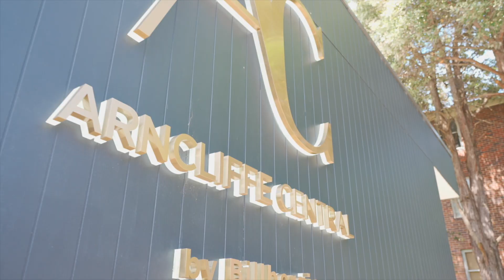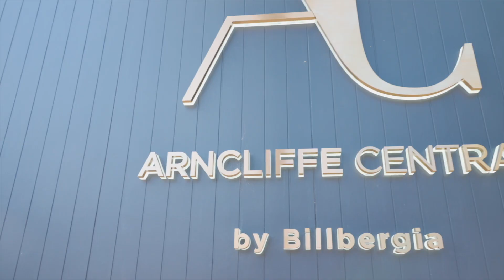[NOVA] Arncliffe Central 안클리프 센트럴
[ Arncliffe Central by Billbergia ]

📍디스플레이 센터: 26 Eden St, Arncliffe

현재 판매중인 B빌딩은 21층, 202개의 유닛으로 이루어져 있습니다.

➡️ 지하철역에서 5분거리, 시티까지 6 정거장
➡️ 자연친화적: 4000sqm의 공원!
➡️ 편리한 생활: G & LG floor에 카페, 샵, 차일드케어, 슈퍼이 입점할 예정인 주상복합!
➡️ A동과 B동 옥상에는 Solar Panel이 설치되어 있어서, Common area에서 쓰는 전기를 충당해서 관리비 Down!
➡️ A동에는 루프탑 가든과 수영장이 있어서 A, B동 주민분들이 사용가능!
➡️ 키친: 인덕션, 전자제품 브랜드 Bosch, 컬러는 2가지 (밝은, 어두운색)중 선택 가능!
➡️ 거실과 주방은 하이브리드 팀버, 방은 카펫으로! 블라인드는 포함!
➡️ 전체 프로젝트 2025년말 완공 예정

궁금하신 점이나 분양 문의 또는 방문을 원하시는 분들은 아래 연락처로 문의 주시기 바랍니다.

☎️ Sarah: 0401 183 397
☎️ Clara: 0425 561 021